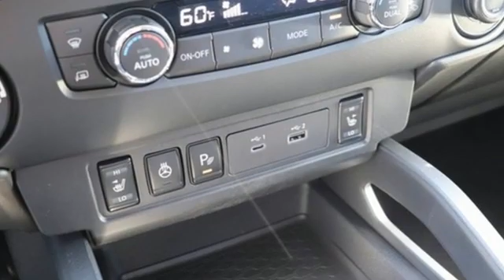New 2022 Nissan Frontier Washington DC VA Woodbridge, VA #220043 - SOLD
Year: 2022
Make: Nissan
Model: Frontier
Trim: SV
Engine: 3.8L DI DOHC 24V V6
Transmission: 9-Speed Automatic
Color: White
Interior: Charcoal
Stock #: 220043
VIN: 1N6ED1EK4NN614907
Glacier White 2022 Nissan Frontier SV 4WD 9-Speed Automatic 3.8L DI DOHC 24V V6 4WD, 120V Power Outlet in Bed, 120V Power Outlet in Rear Center Console, Bed Under-Rail Lighting, Blind Spot Warning, Front Halogen Fog Lights, Halogen Daytime Running Lights, Heated Front Seats, Heated Leather Steering Wheel, Heated Outside Mirrors, High Beam Assist (HBA), HVAC - Dual-Zone Front Auto A/C, I-Key w/Request Switches on O/S Handles, Intelligent Cruise Control, Leather Shift Lever, Overhead Console Storage (Sunglass Holder), Rear Automatic Braking (RAB), Rear Cross Traffic Alert (RCTA), Rear Sonar System, Remote Engine Starter, Spray-In Bedliner, SV Comfort & Convenience Package, Technology Package, Trailer Hitch w/Wiring Harness, Utili-Track System.brbrAsk about our Special Rates this month! Recent Arrival!brbrbrAuto Giants Nissan! Home of "The Giant Plan"

Address:
14777 Jefferson David Hwy